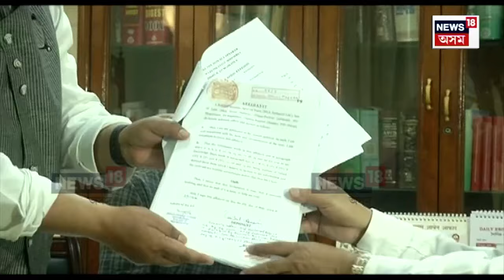Sherman Ali Vs Rokibul Hussain | তুংগত উঠিছে শ্বেৰমান আলী-ৰকিবুল হুছেইনৰ বাকযুদ্ধ | N18V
লগতে চাওঁক দিনটোৰ বহু গুৰুত্বপূৰ্ণ খবৰ |